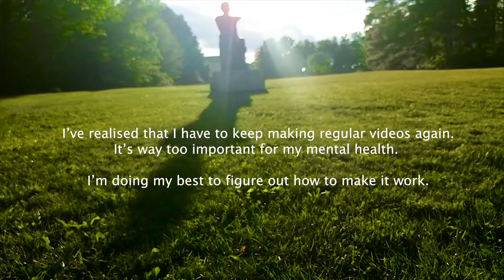DAY 481: Evening in the Park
I'll be making a slow comeback. very slow.